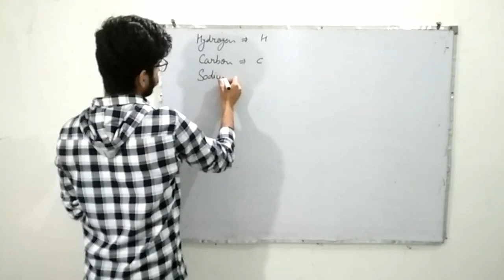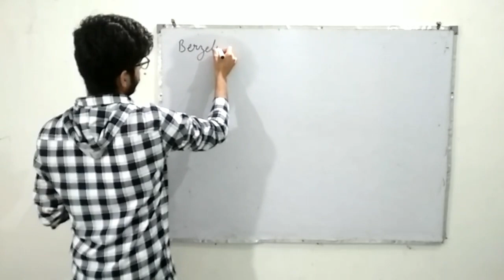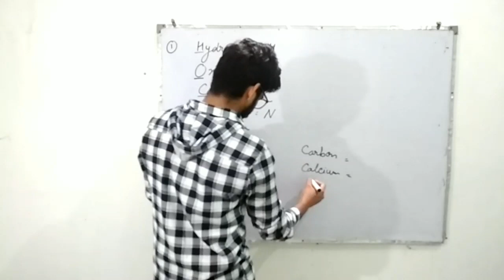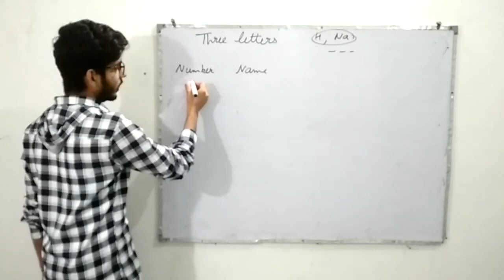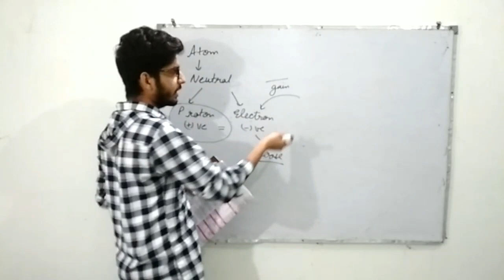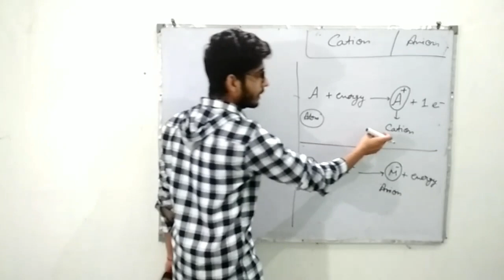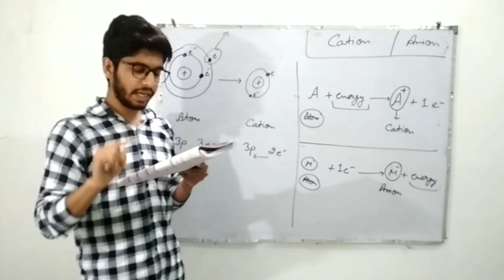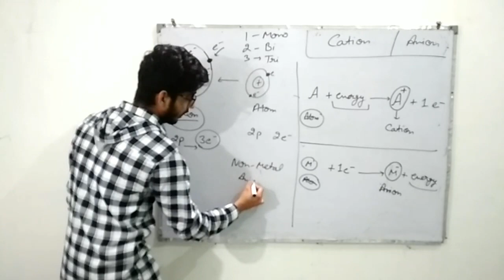Class-9 science/RBSE/CHAPTER-4/part 1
CHAPTER -4
CHEMICAL BOND AND CHEMICAL EQUATION
it is the part-1